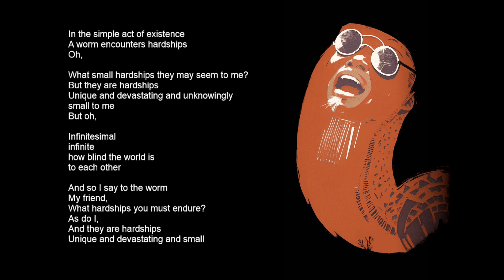Community Fiction: The Worms and I by Twitch.tv/Kitterah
Writing belongs to Twitch.tv/Kitterah